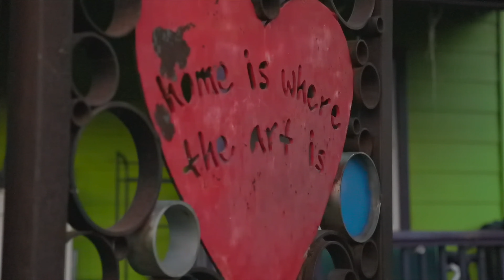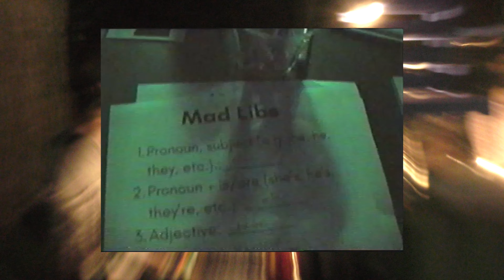A SPECIAL DAY | BTS From The Ellen DeGenderless Premiere Party in Austin, TX | Arielle Isaac Norman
BTS From the Ellen DeGenderless Premiere Party

Arielle Isaac Norman travels through Austin in this one-of-a-kind special, filmed at The Creek and The Cave, South Austin Comedy Club and The Fallout Theatre.

This half hour special candidly explores all the hot button gender issues (pronouns, restrooms, sports, transition treatments, and detransition) as well as the cancellation of words.

A native Texan and a gay, genderfluid Mormon, Arielle doesn’t fit in a box and doesn’t think most people do. Politically non-binary and fluid, Norman thinks anyone picking a team is wrong. Slandered as a they/them vegan by some, “kicked out of the queer community” by others, Arielle’s used to challenging both sides.

Playing with the most divisive topics, Arielle makes space for free-thinking and mirth. For those who love nuance but want it to be risky and hilarious, don’t miss Ellen DeGenderless.

Arielle is a nationally touring comedian based in Austin and has opened for Louis C.K., Maria Bamford, Tim Dillon, Bobcat Goldthwait, Joe DeRosa, Eddie Pepitone and other greats. Her quick wit, dark humor, and satire cut right through the bullsh*t and get to the core of social, political, and gender issues. She is a regular at Moontower, Skankfest and SXSW and has performed at numerous other comedy festivals, including Limestone and Laughing Skull.